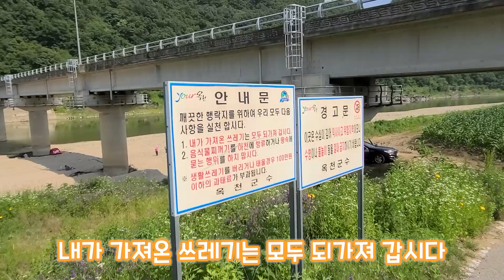전세 캠핑도 가능한 넓고 조용한 금강변 노지 캠핑 무료 차박지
채널을 방문하시면 노지 캠핑 정보가 정말 많이 있습니다

오늘 소개 해드리는 곳은 금강변에 있는 조용한 노지입니다
그늘이 없는 게 단점이지만 낚시 캠퍼들에게 매력적인 곳이 될 것 같습니다
이제 거리두기 인원 제한이 풀리고 있으니 친구들과 전세 캠핑도 좋아보여요 워낙 넓어서 다른팀들과 충분한 거리를 둘 수 있는 곳입니다.

영상 속 노지의 정확한 주소는 알려드리지 않습니다.
주소를 공개하게 되면 많은 사람이 몰려 지저분해지고 폐쇄될 가능성이 높다고 생각합니다.
노지 캠핑에 관심이 많고 노지를 아껴주시는 분들만 영상을 집중해서 보셔서 노력해서 찾으신 분들만 가셔서 깨끗하게 사용해 주시길 하는 바람입니다.

댓글에서도 영상에 나온 힌트를 언급하시거나
찾으신 노지 위치를 언급하는 댓글 또한 자제 부탁 드립니다
힌트와 위치는 열심히 노력하여 찾으신 분들을 위한 것입니다
못 찾으신 분들도 조금만 더 노력하시면 쉽게 찾을 수 있을 거에요